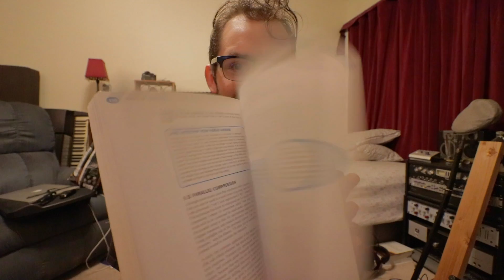The Best Book on Audio Engineering EVER WRITTEN (aka. I Suck At Dovetails)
Mixing Secrets for The Small Studio by Mike Senior is the best book on audio engineering I've ever read!  Get yourself a copy.

My Gear:
-The Mobile Rig-
Canon t6i, 10-18mm lense, 18-55mm lense
Joby Gorillapod Focus
Zoom H6
Shure KSM137
Shure KSM32
Movo Furry Wind Screens

-The Home Studio-
Monitors: Yamaha NS-20M
Mac Mini
Macbook Pro
Apogee Symphony 16x16 Analog
Rupert Neve Designs Portico II MBP
Presonus ADL600
Presonus Central Station
Plugins: Slate Digital and FabFilter